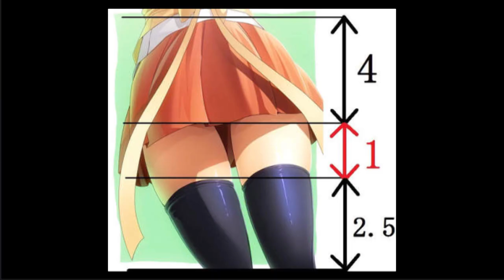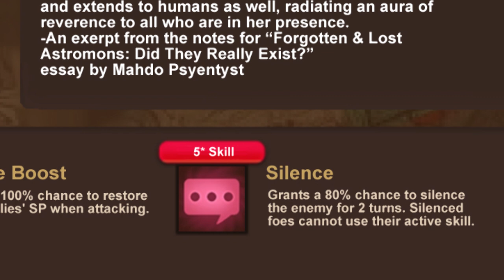Monster Super League: NURA - MY DESIGN A MONSTER CONTEST ENTRY!! ♕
Monster Super league design and monster event!

⚔Game Accounts:

♙League of Legends:
Taiwan: Perfect_Is_SHlT

♟B.net BattleTag:
FantaSee#11954 (WoW)
WaifuMaker#4848 (Overwatch)

♙Monster Super League:
FantaSee (Main)
FantaSeeF2P (Alt)

✌ Programs Used:
~~ Nvidia Shadowplay